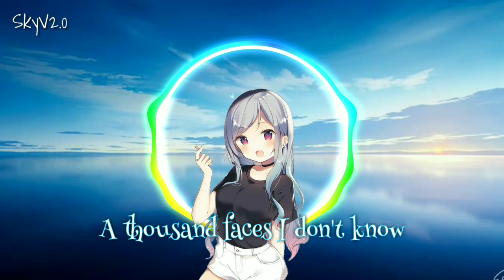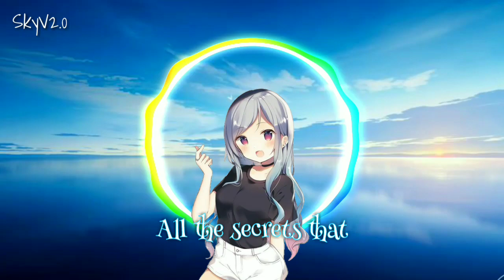Nightcore - 1000 Faces || lyrics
Artist : Jason Ross ft. Dia Frampton
Song : 1000 Faces